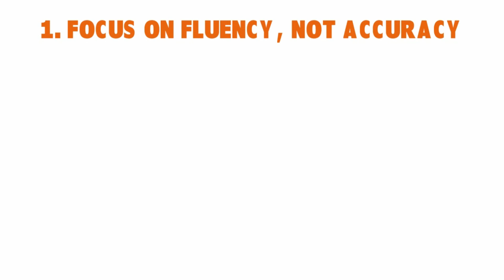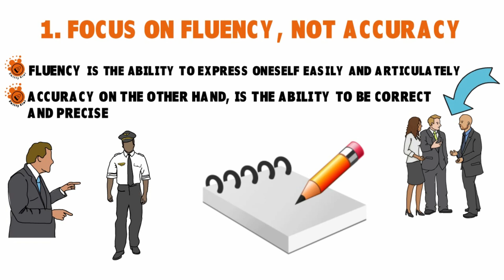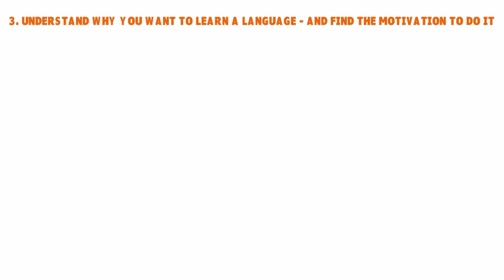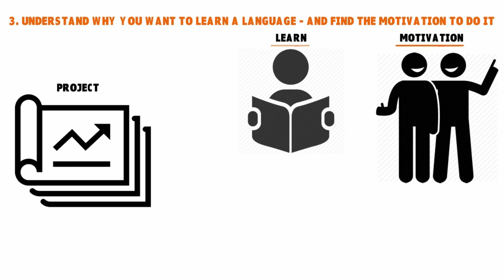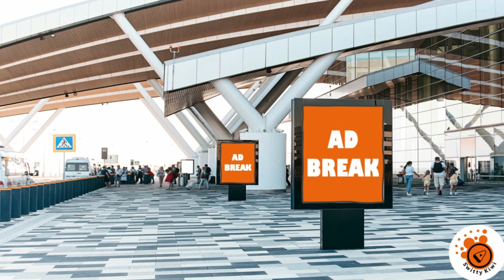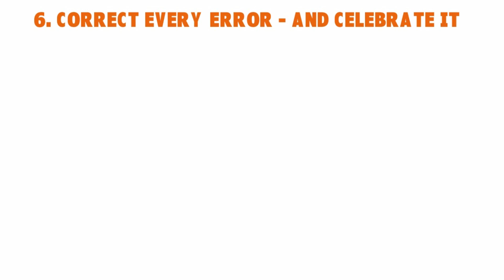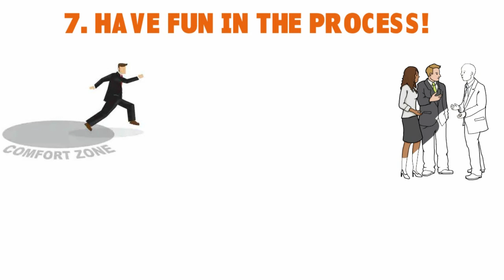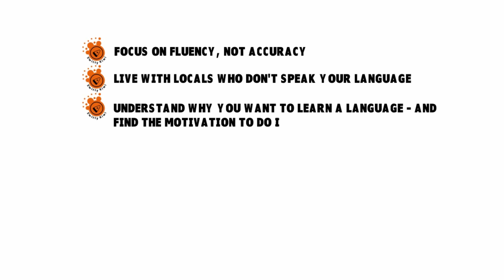How to Learn a Language Fast | Learning a Language in 30 Days: The Ultimate Guide ♻️ BETTER S1•E20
How to learn a language fast? This language learning tutorial teaches how to speak a new language, and how to learn a language for free. Language learning methods vary by region, but proven tactics can help you accelerate language learning and acquire fluency sooner rather than later.